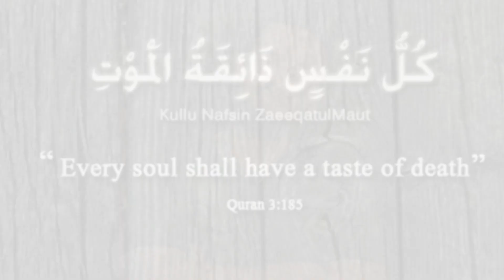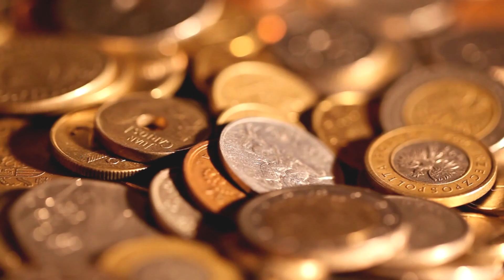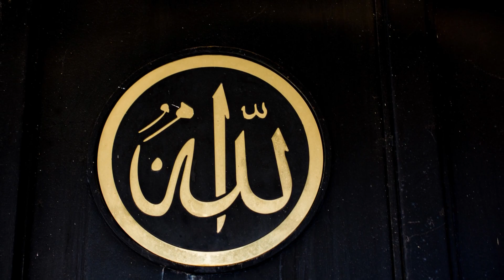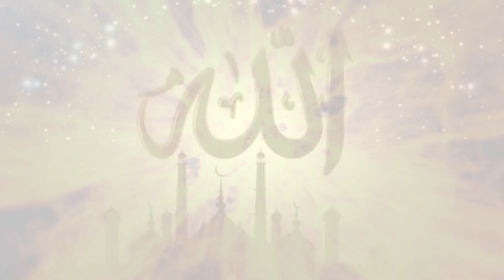Garoor Karnai Walia Ka Sath Kia Ho Gia ... " غرور کا انجام ؟ || By Iqra Islamic Stories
Garoor Ka Anjaam Kia Hai
Garoor Kis Sa Karna Chayia

Welcome to IQRA Islamic Stories,

Welcome to a place where the past meets the present, where stories of faith and wisdom come to life, and where the teachings of Islam are beautifully woven into the fabric of our daily lives. 🌟📖✨

At Islamic Stories and Wisdom, we invite you to embark on a spiritual journey like no other. Our channel is dedicated to preserving the rich heritage of Islamic narratives, offering you a treasure trove of wisdom, inspiration, and timeless stories that have shaped the hearts and minds of generations.

📜 About Us:
Our mission is simple yet profound: to share the beauty of Islamic storytelling and the depth of its moral lessons with a global audience. Whether you're a devout Muslim seeking to strengthen your faith, a curious soul exploring the teachings of Islam, or someone who appreciates the power of timeless tales, you'll find something enriching here.

📚 What You Can Expect:

Prophet Stories: Delve into the life and teachings of the Prophet Muhammad (peace be upon him) through captivating narratives that reveal his wisdom and character.

Islamic Legends: Discover the extraordinary tales of faith, bravery, and resilience that have left an indelible mark on Islamic history.

Moral Parables: Explore the depth of Islamic teachings through thought-provoking parables and allegorical stories that offer guidance for modern living.

Spiritual Insights: Gain a deeper understanding of Islamic values, ethics, and spirituality through our thoughtfully curated content.

Community and Connection: Join our growing community of believers and seekers from around the world who share a passion for Islamic wisdom and storytelling.